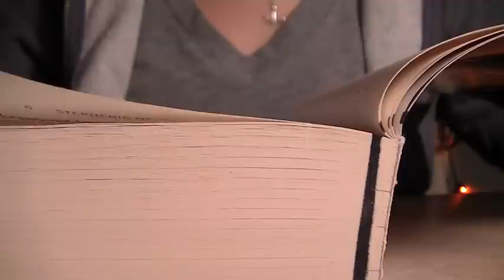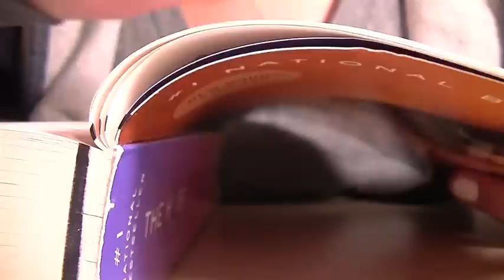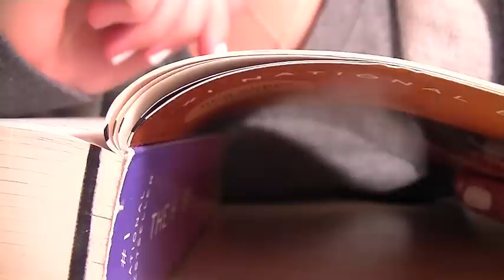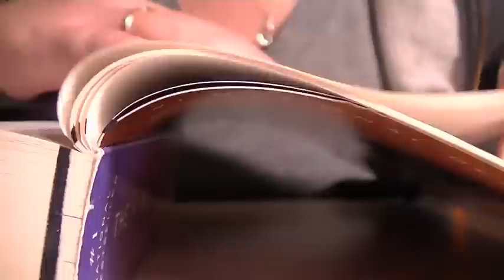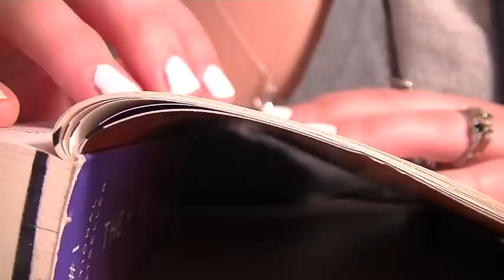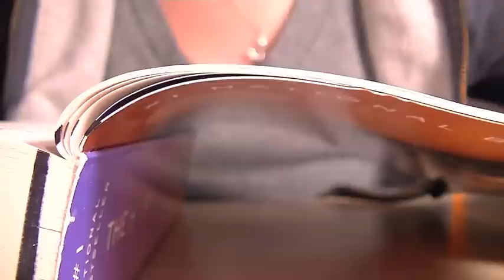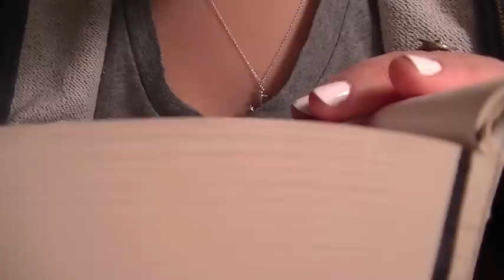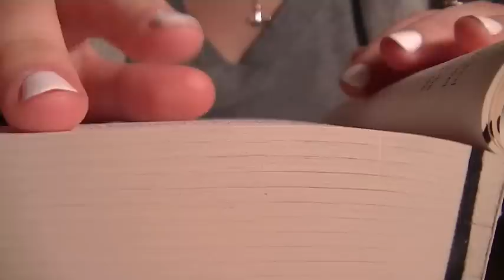Whisper #13: Reading Stephenie Meyer's "The Host"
Hello. This is a whisper reading from Stephenie Meyer's, "The Host" with some tapping and page flipping as well! Enjoy! :) (And I'm sorry this isn't in HD. It wouldn't upload in HD because I don't have a lot of disk space left on my Air. I'll try to make it HD next time but I think its ok.)